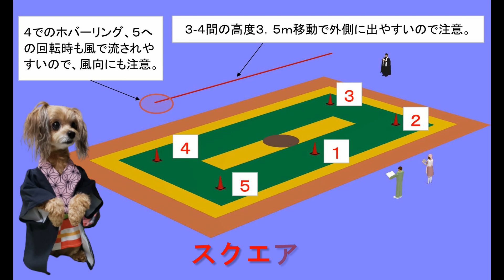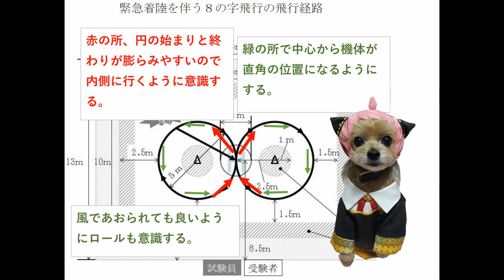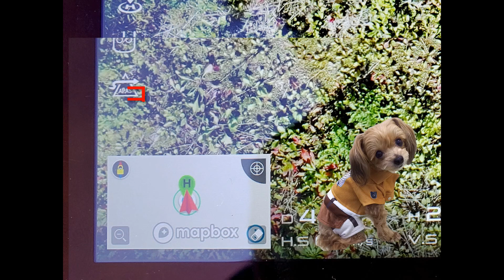ドローン 国家資格取得【一等無人航空機操縦士 ・ 目視内飛行限定解除・昼間限定解除】合格のポイントアドバイス！Obtaining a national drone qualification.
ドローン 国家資格　一等無人航空機操縦士 ・ 目視内飛行限定解除のポイントアドバイスです。
個人差はありますが、参考になればと思います。
１．スクエアでの3.5mラインが意外と外に行ってしまいます。また、回転するときに風にあおられるので落ち着いていきましょう。
２．８の字は対面斜めでの風に対応すること。出だしと戻りの時に外に出やすいので多少ロールを掛けると良い場合があります。風によっては必要です。
３．ピルエットホバーリングは２０秒かけて１回転ですから苦手な角度では少し早めにして得意な角度で時間稼ぎしましょう。
目視外は
１．スクエアはGPSがONなのでジンバルを使いこなせれば大丈夫です。
２．緊急着陸は風と着陸の感覚を覚えましょう。
３．８の字は風対応ですがモニターでしっかりライン取りすれば大丈夫です。
昼間限定解除はスクエアの奥側のラインを維持します。ドローンの補助灯の角度を覚えましょう。
空撮、建物診断などのも専門家として仕事をしています。